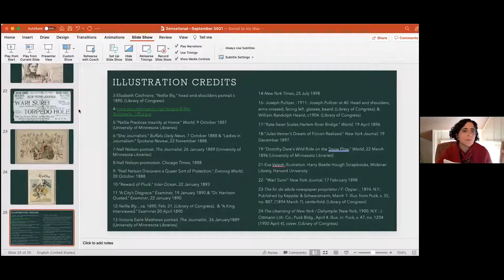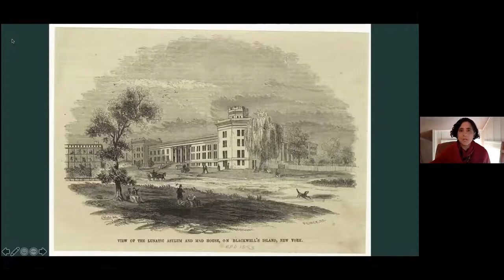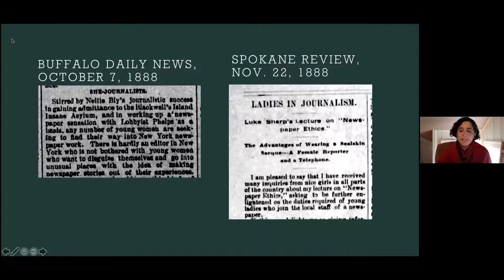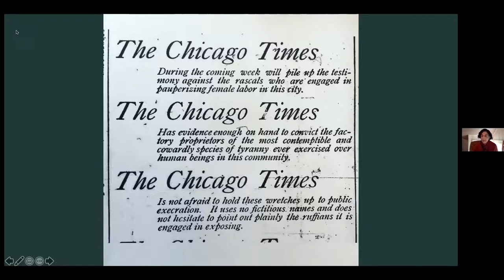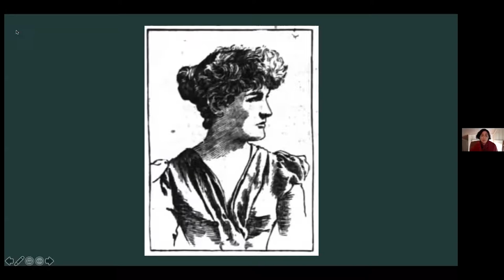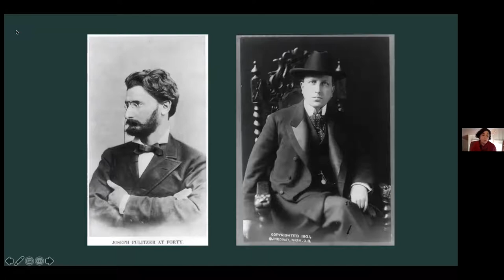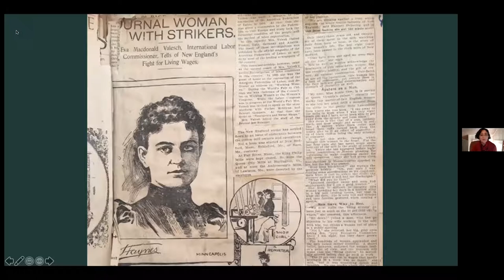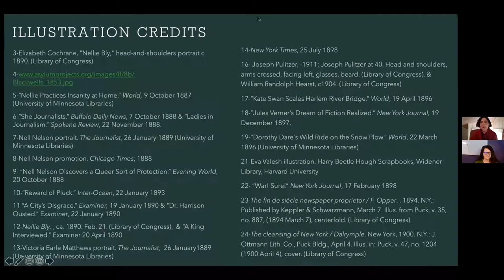Sensational: Girl Stunt Reporters Author Talk with Kim Todd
In her new book, “SENSATIONAL: THE HIDDEN HISTORY OF AMERICA’S “GIRL STUNT REPORTERS,” Kim Todd transports the reader to the waning years of the nineteenth century, when female journalists across the United States risked reputation and safety to expose the hazardous conditions under which many Americans lived and worked. Inventive writers whose in-depth narratives made headlines for weeks at a stretch, these “girl stunt reporters” changed laws, helped launch a labor movement, championed women’s rights, and redefined journalism for the modern age. The Alice Paul Institute welcomed Kim Todd for a conversation about her research and discoveries as she put the lives of these trailblazing female reporters to the page.